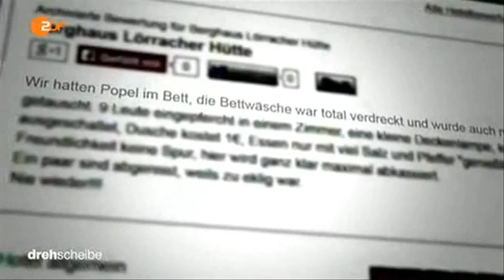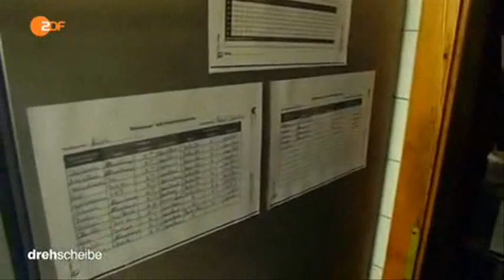10834 governance ZDF 150323 dde 436k p5v11 27 00